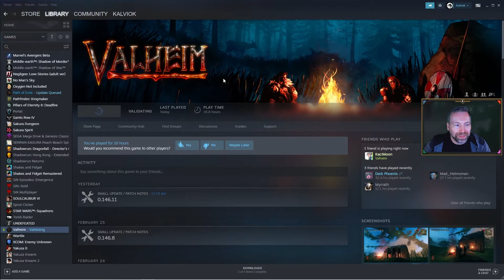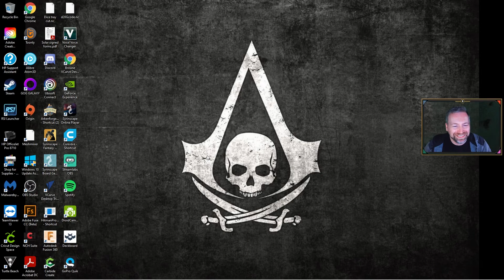Valheim EP9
Join myself and friends as we play Valheim.
Kacimoon Twitch.tv
MadHelmsman Twitch.tv